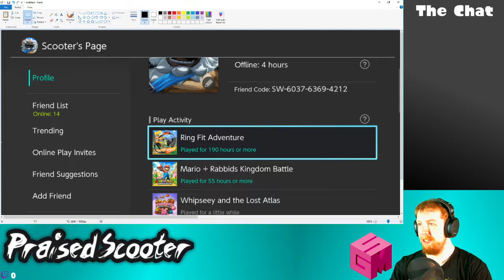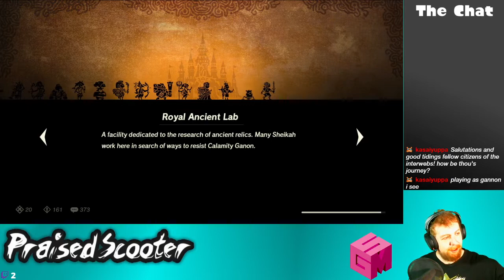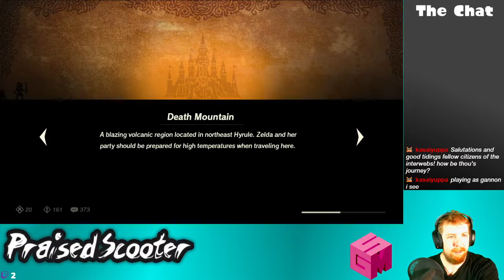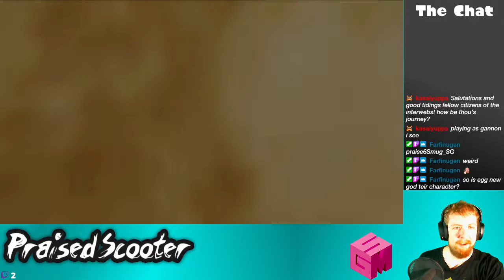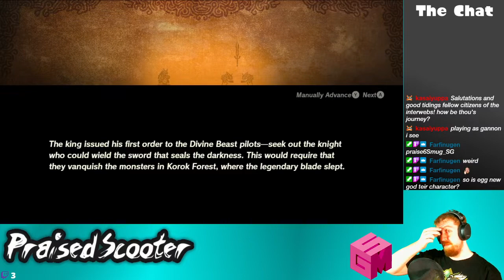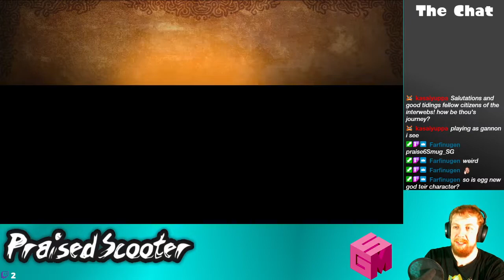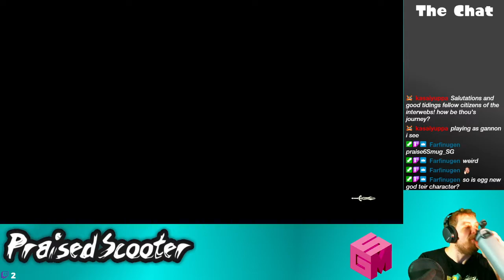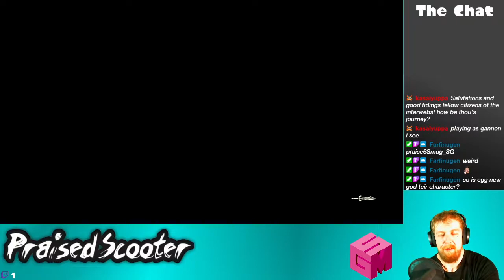26 Korok Seeds - 3/20/2021